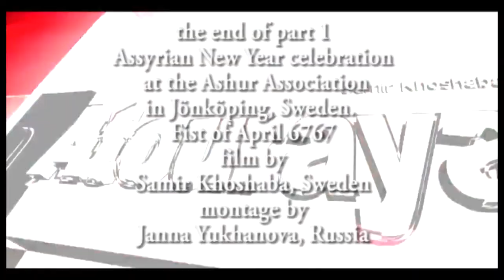11:33 Assyrian New Year celebration – Babylon Association. Part – 2